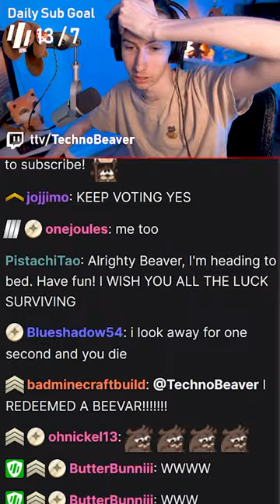We tried to survive against all sprinters...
My Twitch community convinced me to try surviving an "all sprinters" world in Project Zomboid. It did not go well...